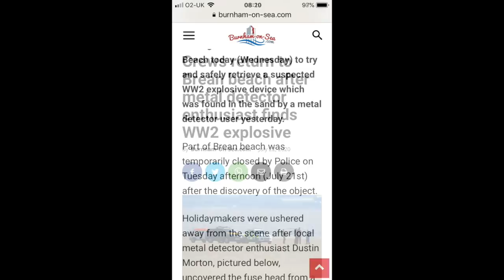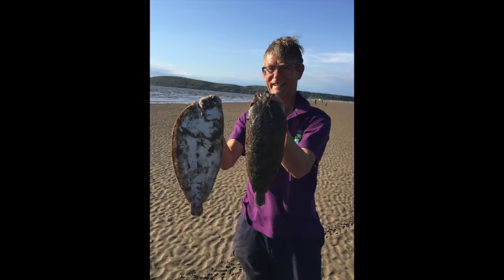Bombs,Grockles ,and Plenty of Fish. Sea Fishing The Bristol Channel Shore. Brean Beach July 2020.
This video is about Bombs,Grockles ,and Plenty of Fish. Sea Fishing The Bristol Channel Shore. Brean Beach July 2020.bass sole